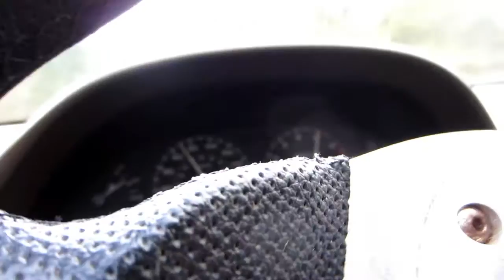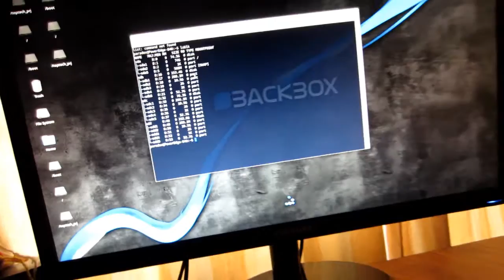240sx Fixed & Computer Haul Updates / Repairs.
Turns out the catalytic converter exploded inside my exhaust clogging it up. Which is good vs any other issues I was afraid of. Easy fix! Oh and the computer hoard is starting to come together being repaired.